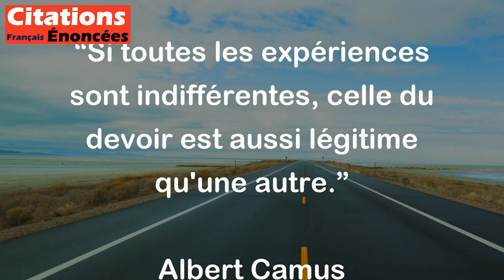Si toutes les expériences sont indifférentes, celle du devoir est aussi légitime qu'une autre.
Cette citation de Camus suggère que toutes les expériences de vie sont équivalentes en termes de leur valeur ou de leur signification. Par conséquent, l'expérience de faire son devoir ou d'accomplir ses obligations est tout aussi importante et légitime que n'importe quelle autre expérience de vie. En d'autres termes, il s'agit d'un appel à valoriser les responsabilités et les tâches qui nous incombent autant que les plaisirs, les aventures ou les expériences plus exaltantes de la vie.